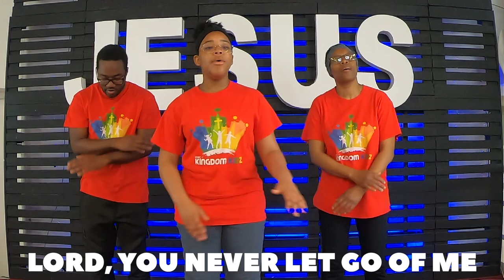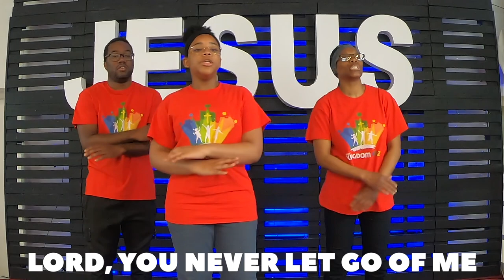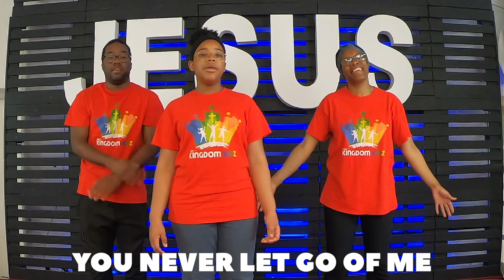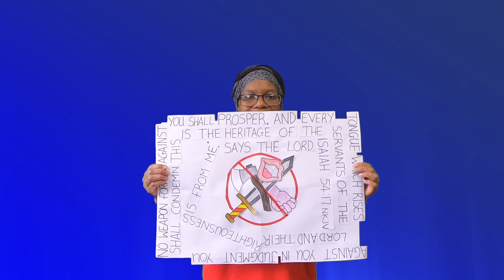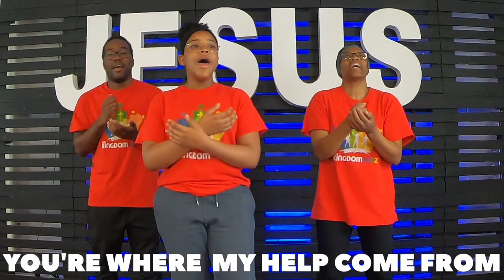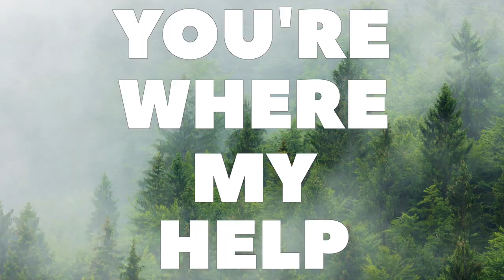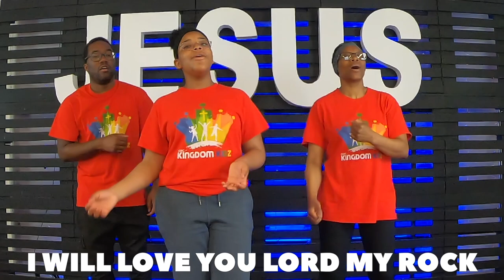God Protects - Get Connected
King David 3 and today is all about how God protects, as we look at more of King David's life we learn how God kept him safe even when very powerful people and people he was close to, wanted to do him harm. Let's explore and learn together.

by Sweet Publishing